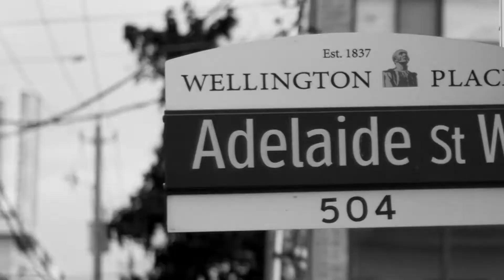123 Portland Condos by Minto Communities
123 Portland is a new development coming to Portland and Adelaide in the heart of Fashion District. The 14 Storey building will consist of 116 suites.